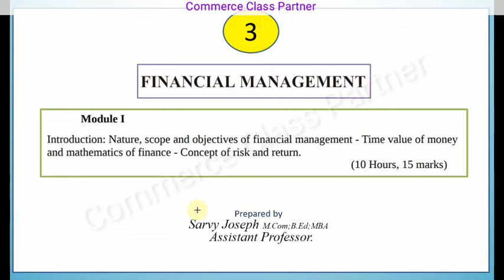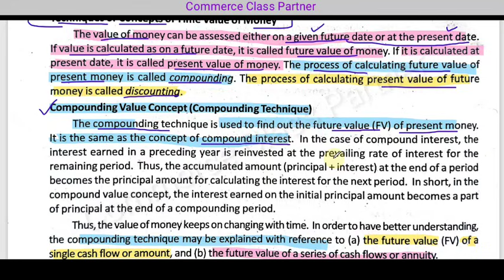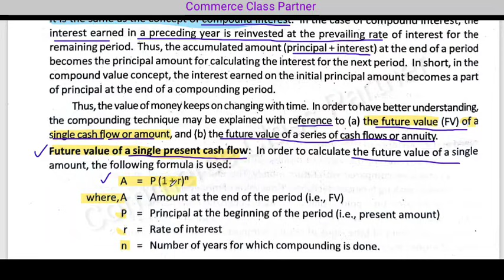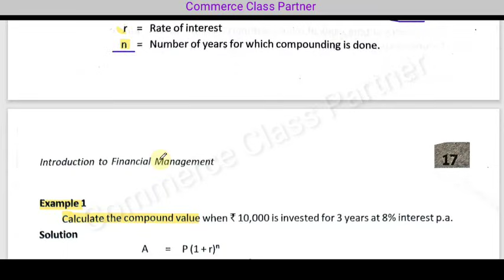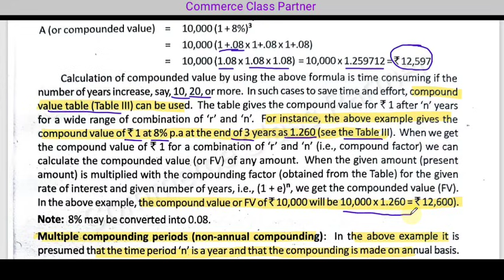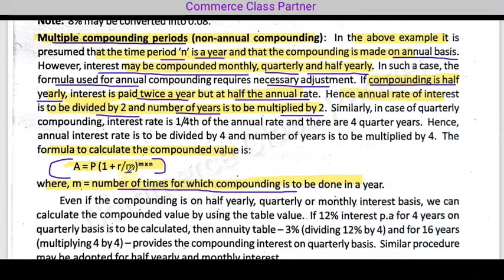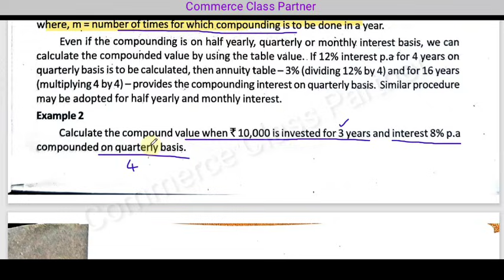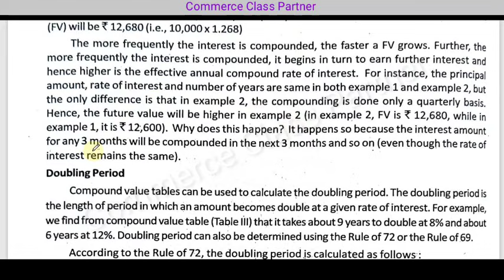Time value of money/Compounding/Theory and problems/Financial Management